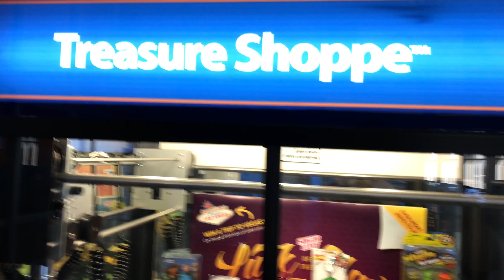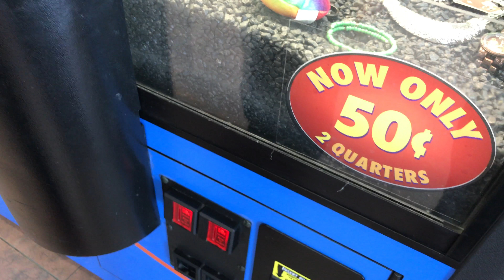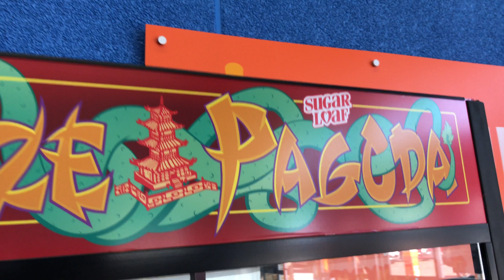Wal-Mart Claw Machines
You can also find my videos on YouTube kids.